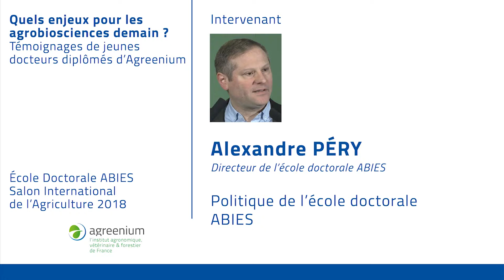Qu'est-ce que l'école doctorale ABIES (Agriculture, Alimentation, Biologie, Environnement, Santé) ?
L'esprit de l'école doctorale ABIES est de développer une vision pluridisciplinaire et internationale de la recherche afin de répondre aux enjeux thématiques des agrobiosciences.

Intervention d'Alexandre Péry, directeur de l'école doctorale ABIES (Agriculture, Alimentation, Biologie, Environnement, Santé) enregistrée au Salon International de l'Agriculture 2018 à Paris.